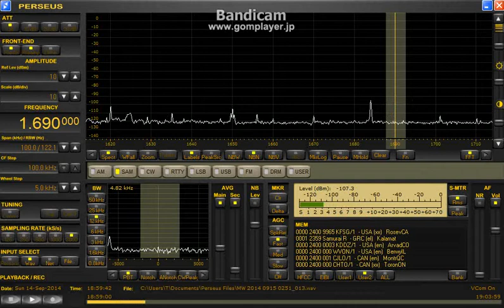1690 kHz Pirate ? / Sep.14,2014 1858 UTC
Delta FLAG (Null:SE)